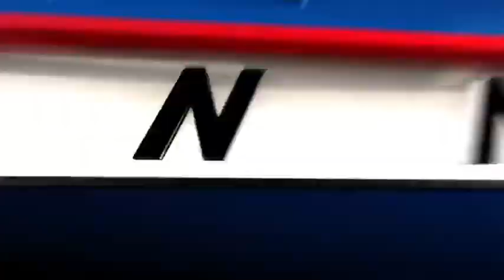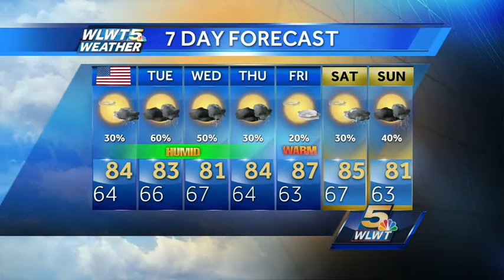Can We make it a Trifecta?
First two days of the holiday weekend, spectacular... but depending on how you feel about humidity and showers our streak may be coming to an end.